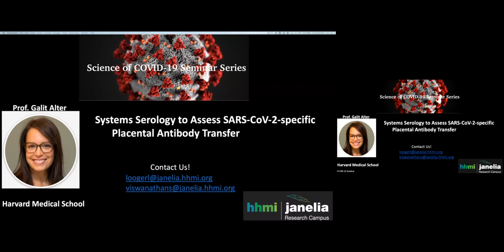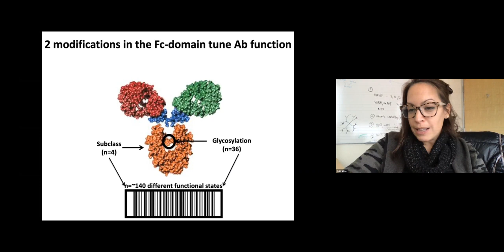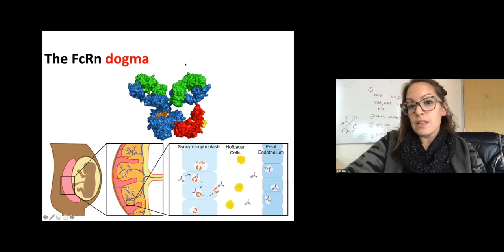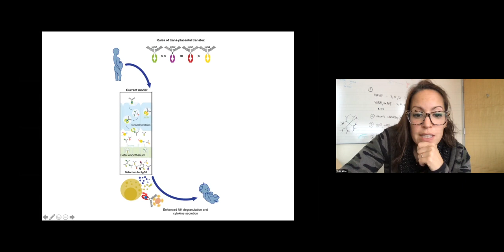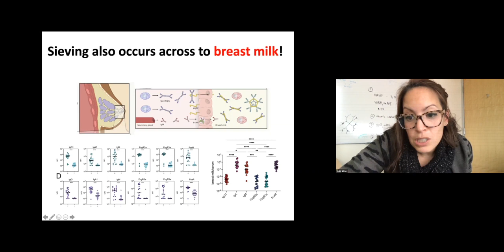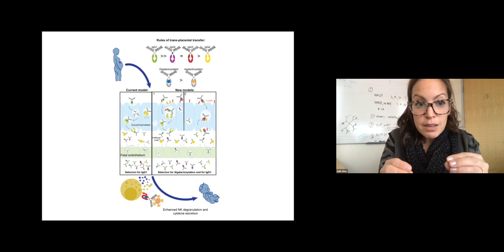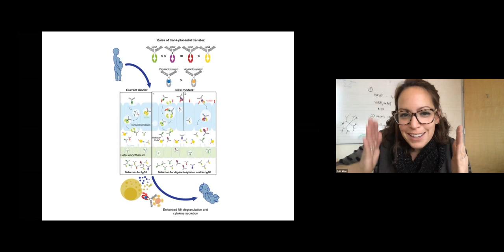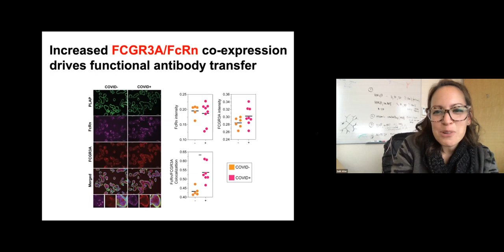Galit Altar: "Systems Serology to Assess SARS-CoV-2-specific Placental Antibody Transfer"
This week's speaker is Galit Alter, a professor of medicine at Harvard Medical School and a group leader at the Ragon Institute of Massachusetts General Hospital (MGH), MIT, and Harvard.

Abstract: SARS-CoV-2 infection causes more severe disease in pregnant women compared to age-matched non-pregnant women. Whether maternal infection causes changes in the transfer of immunity to infants remains unclear. Maternal infections have previously been associated with compromised placental antibody transfer, but the mechanism underlying this compromised transfer is not established. The Alter Lab has used their unique systems serology antibody profiling approach to characterize the Fc-profile of influenza-, pertussis-, and SARS-CoV-2-specific antibodies transferred across the placenta. Influenza- and pertussis-specific antibodies were actively transferred. However, SARS-CoV-2-specific antibody transfer was significantly reduced compared to influenza- and pertussis-specific antibodies, and cord titers and functional activity were lower than in maternal plasma. This effect was only observed in third trimester infection. SARS-CoV-2-specific transfer was linked to altered SARS-CoV-2-antibody glycosylation profiles and was partially rescued by infection-induced increases in IgG and increased FCGR3A placental expression. These results point to unexpected compensatory mechanisms to boost immunity in neonates, providing insights for maternal vaccine design.

Organized by Janelia's Sarada Viswanathan and Loren Looger, the Science of COVID-19 seminar series brings in outside experts, covers papers and preprints, and highlights local efforts in testing, production, and analysis.